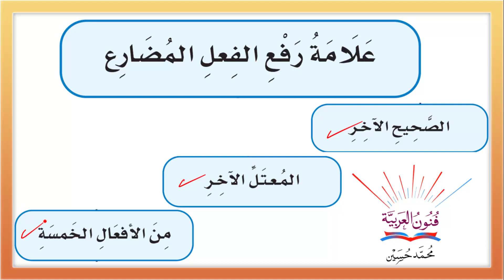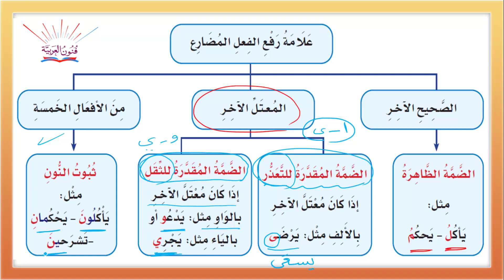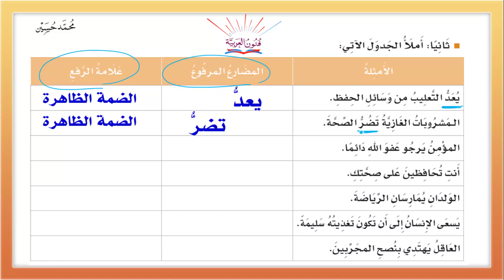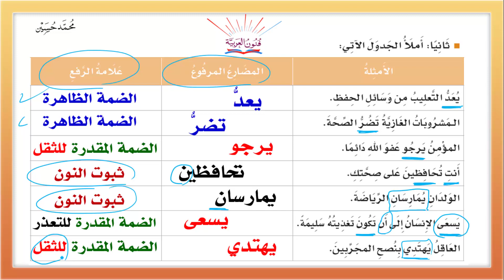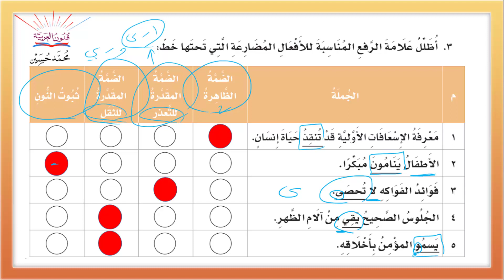علامات رفع الفعل المضارع ـ سلسلة تعلم الإعراب 69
علامات رفع الفعل المضارع (  الصحيحالآخر  و المعتل الآخر  و الأفعال الخمسة  )
جزم الفعل المضارع ـ الصحيح و المعتل الآخر و الأفعال الخمسة ــ سلسلة تعلم الإعراب 21
أسعد بانضمامكم  وشرف لي انتسابكم إلى قناة فنون العربية و تفعيل الانتساب اليوتيوب الجديدة ودعم صناع المحتوى